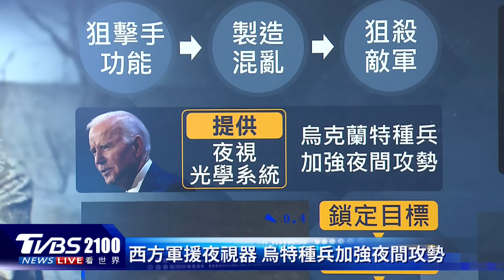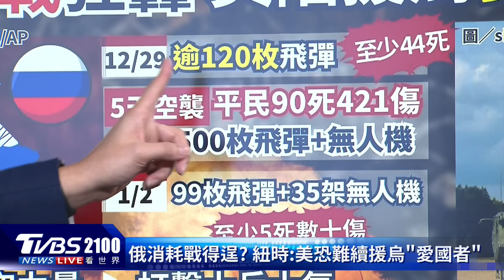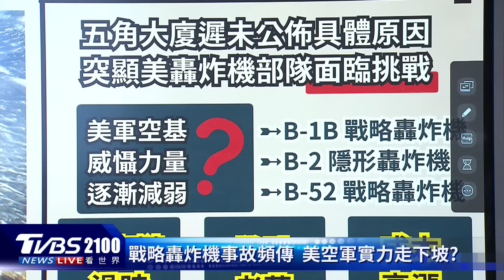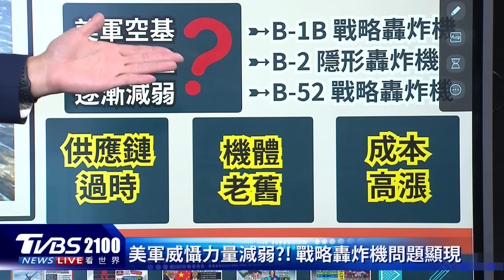以腹背受敵「伊拉克.真主黨遠程導彈轟」 一槍一個!烏特勤暗夜行動「狙殺俄軍」｜TVBS看世界PODCAST@TVBSNEWS01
黎巴嫩真主黨近期發射導彈，襲擊位於以色列北部的梅龍山地區，而近期攻擊色列的似乎不只有真主黨。伊拉克民兵武裝「伊拉克伊斯蘭抵抗組織」發布聲明說，他們用阿爾卡布（al-Arqab）先進遠程巡航導彈，襲擊了以色列海法市的一個重要目標。主播彭志宇帶您一起來看看。